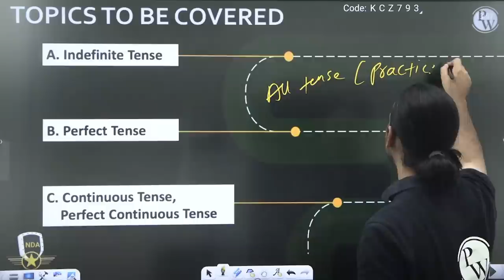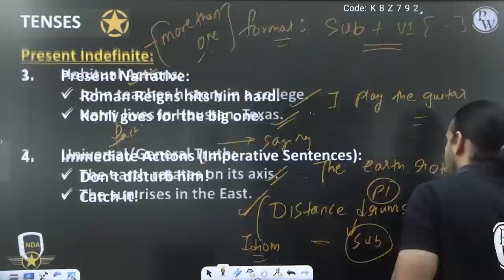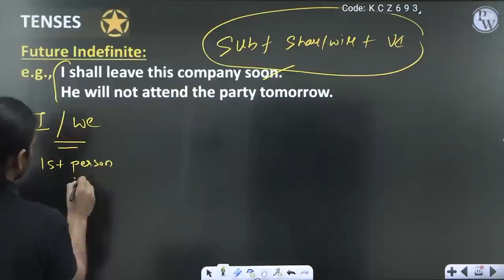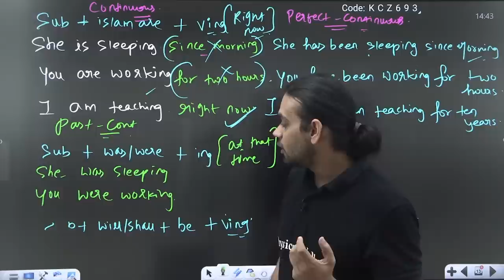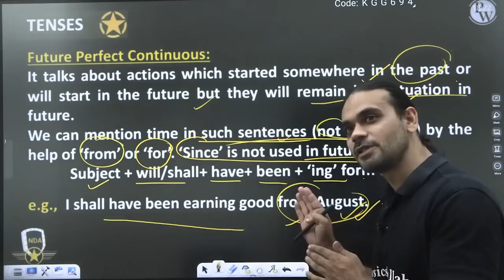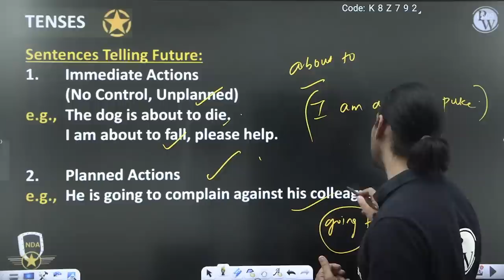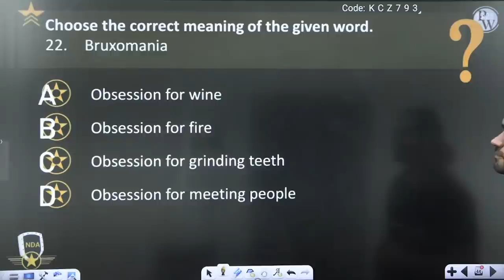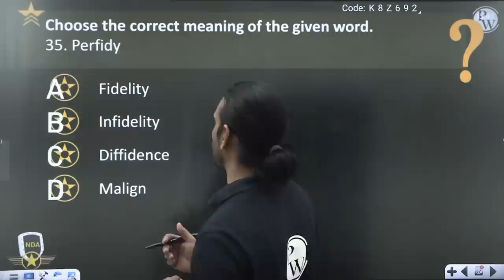Tenses : English | Theory with MCQs | NDA Crash Course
📝 For complete notes of Lectures, visit SHAKTI 2.0 Batch in the Batch Section of PhysicsWallah App/Website.

Timestamps -

•        00:00 Introduction
•        01:30 Vocabulary
•        07:40 Tenses
•        01:17:00 Practice Questions

✅ FREE Crash Course for NDA 2022

• This Batch is completely free for the students aiming for the NDA-2,2022 Exam.

• Faculties will cover all important topics from exam perspective.

• Classes will be held on our Defence Wallah YouTube channel from Monday to Friday.

• 2 Recorded classes will be provided for 2 Hours each and we will also be having Current Affairs and special Menti quiz sessions on weekends.

• PDF Notes for each class will be available on our PW App.

• Weekly schedules of the classes will be uploaded on the Defence wallah community page and Announcement section in App.